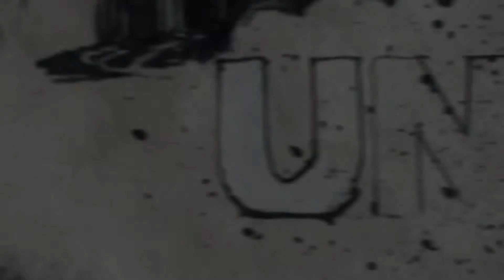UNCHARTED 4 || AWESOME GAME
Epico,emozionante,azione.Un gioco del genere non ha bisogno di altre presentazioni.

Song:
Epic Rock - Get Up